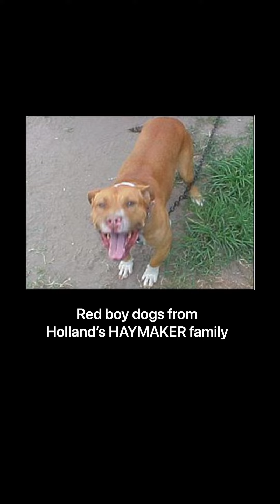Red nose Pitbull puppies and Redboy dogs explained ! The home of the global legends.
OriginalRedPITBULL.com